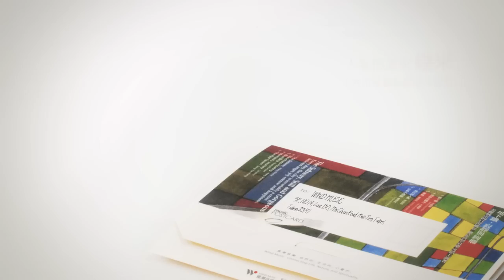《聽台灣音樂文創系列》- 不容錯過的音樂伴手禮 / Hearing Taiwan！Best Souvenirs from Taiwan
品生活 × 聽台灣 × 心選擇
風潮音樂在每個角落，讓音樂與生活之間加乘美好。

►聽見台灣最幸福的聲音《手搖音樂盒》
La Vie2015文創100：10大文創產品
台灣知名音樂家跨界編曲
台灣金獎設計師獨家打造
台灣木工師傅純手工製作
音樂、設計、工藝完美結合
再創音樂美學新巔峰

►不容錯過的音樂伴手禮《台灣音樂地圖》烙木禮盒
當音樂變成伴手禮，把台灣的旅行記憶裝進行李
集結金曲獎音樂家黃金陣容，40首暢銷曲，40個台灣音樂故事
用心推薦，用心體會，邀你再次邂逅溫暖島嶼上的美聲與美景

►收藏旅行．遙寄祝福《音樂明信片》
來自知名插畫與影像工作者的精彩畫面
搭配優秀音樂人風格多彩的創作曲
音樂與圖像、視覺與聽覺的美妙融合
將旅程中美麗的音樂風景送給自己、傳遞他鄉

【跟著風潮去旅行，不容錯過的音樂伴手禮】

本跨界產品獲文化部影視及流行音樂產業局補助